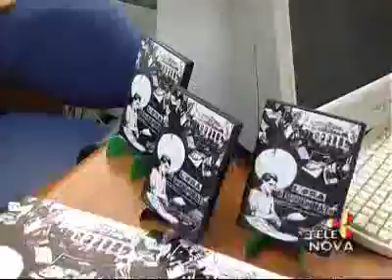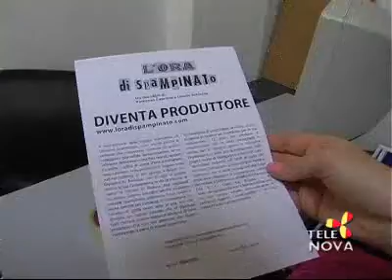Servizi del 3 Agosto 2012 su Telenova Ragusa